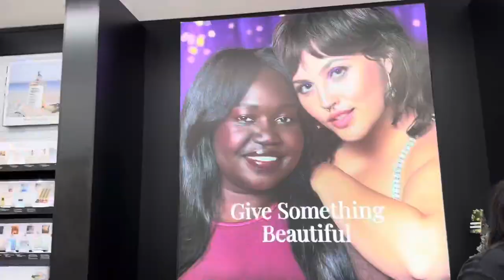Vlogmas Day 20! Holiday shopping fun!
Got some shopping done for Christmas which was definitely last minute! And I even got to film a video for a partnership with CVS pharmacy which I was so excited and grateful for! Check out the content on my Instagram! @thisisbarb_